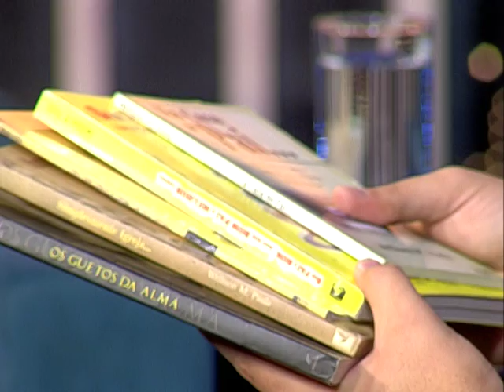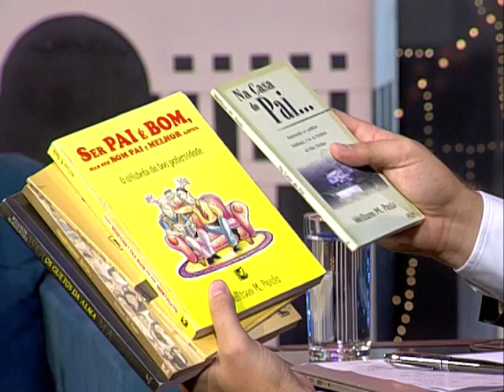Boas novas no ar - Literatura Cristã - 1 de 4 - 22/08/2016